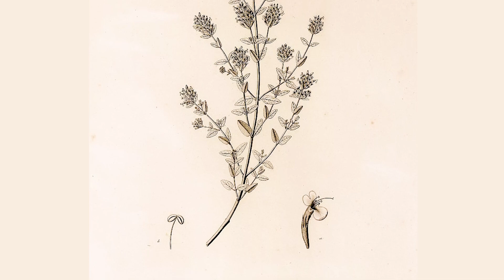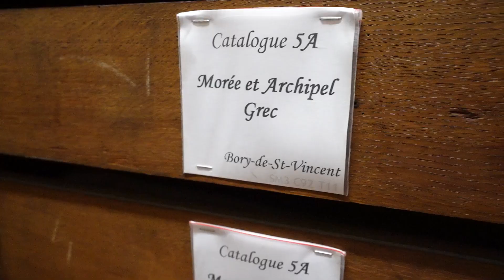Géologie et architecture à Délos : l'Expédition scientifique de Morée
Réalisé dans le cadre de l'exposition "Délos et ses pierres : La fabrique d’une ville antique" à la Villa Kérylos.
En lien avec le programme Géologie et architecture à Délos | GAD, avec Marie-Noëlle Bourget.

Réalisé par Joseph Ballu.